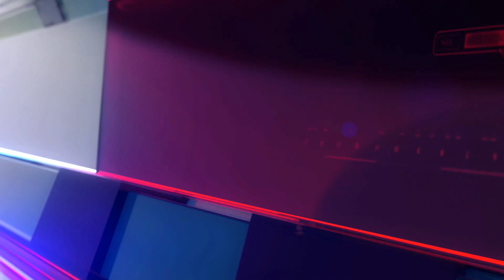¿Qué busca Hipólito Mejía en el medio? ¿Cuáles serán sus planes?